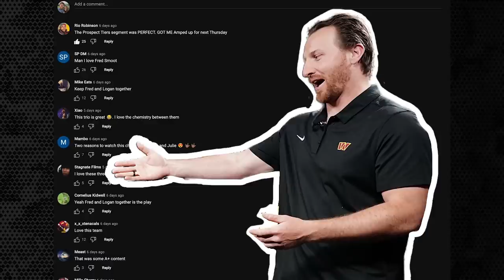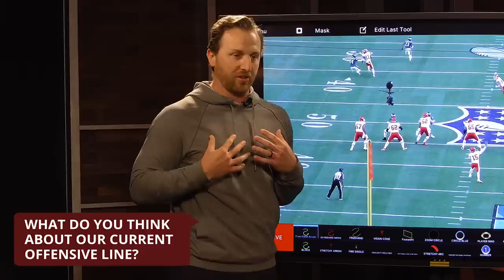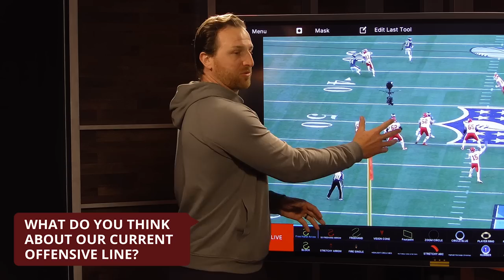"They copied this play from the Commanders!" | Logan answers questions from YOU | Command Center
You ask, Logan answers! In this episode of Logan Lives in the Comments, former Washington tight end Logan Paulsen is joined by Santana Moss and Fred Smoot to discuss everything you want to know about Washington's current offensive line situation to the rule changes made by the NFL.